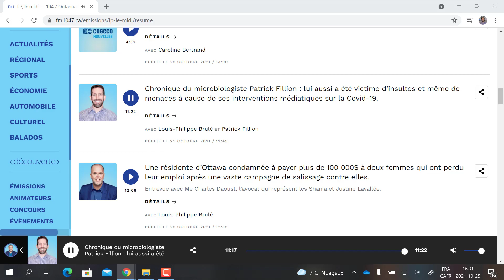COVID-19: Des scientifiques reçoivent des menaces et des insultes; nouveau sous-variant Delta; etc.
Entretien avec Louis-Philippe Brulé, animateur de l'émission "LP le midi" au 104.7FM Outaouais dès 12h.  Émission du 25 octobre 2021.  (AUDIO)